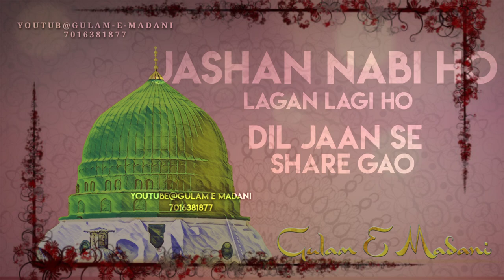Eid Milad Un Nabi Status | Sarkar ki Aamad | Islamic Whatsapp Status | By Gulam-E-Madni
12 rabi ul awal status coming soon,
12 rabi ul awal status 2019,
12 rabi ul awal status 2018,
12 rabi ul awal status video,
12 rabi ul awal status new,
12 rabi ul awal status full screen,
12 rabi ul awal status dj,
12 rabi ul awal naat dj status,
12 rabi ul awal naat status
eid milad un nabi mumbai,
eid milad un nabi ki naat,
eid milad un nabi juloos,
eid milad un nabi decoration,
eid milad un nabi by dr zakir naik bangla,
eid milad un nabi banda,
eid milad un nabi by engineer muhammad ali mirza,
eid milad un nabi dil bara masroor hai naat,
eid milad un nabi essay in urdu for class 10,
eid milad un nabi hai dil bada masroor hai,
eid milad un nabi hai,
eid milad un nabi home decoration ideas,
eid milad un nabi hai dil bara masroor hai,
eid milad un nabi hyderabad 2018,
eid milad un nabi hubli 2018,
eid milad un nabi hai kya suhana noor hai,
eid milad un nabi hadees in urdu,
eid milad un nabi hai dil bara masroor hai status,